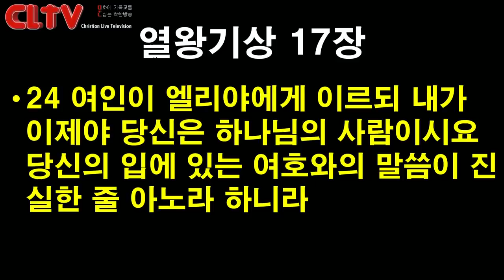CLTV파워메시지 2018.11.4 주일설교 - 에덴교회(곽성덕 목사) / '절대절명의 순간에서'